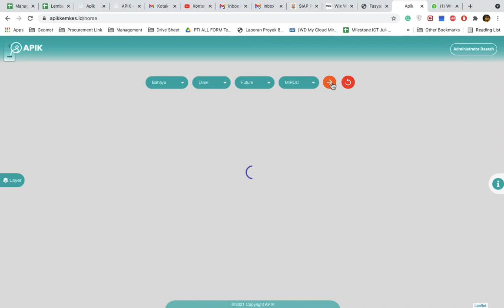Aplikasi APIK (Tahapan Pemetaan Bahaya Perubahan Iklim: DBD, Malaria, Diare, dan Pnemonia)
Direktorat Kesehatan Lingkungan
Kementerian Kesehatan

Aplikasi ini ditujukan untuk membantu pemerintah daerah khususnya ditingkat Kabupaten/Kota untuk memahami kerentanan dan risiko perubahan iklim diwilayahnya masing-masing. Informasi yang diberikan dalam aplikasi ini antara lain terkait penilaian potensi bahaya dan risiko perubahan iklim untuk 4 jenis penyakit. Penyakit-penyakit tersebut antara lain demam berdarah, malaria, diare dan pneumonia. Informasi saat ini (2021) dikembangkan atau disimulasi berdasarkan informasi periode iklim 30 tahunan pada dua periode waktu yakni baseline (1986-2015) dan masa depan (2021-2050). Diharapkan melalui aplikasi ini pemerintah daerah dapat mengetahui kerentanan dan risiko perubahan iklim diwilayahnya sehingga dapat dijadikan acuan atau landasan umum untuk menyusun perencanaan pembangunan dan memberikan arahan implementasi aksi khususnya dibidang Kesehatan dalam rangka antisipasi kondisi iklim dimasa depan.